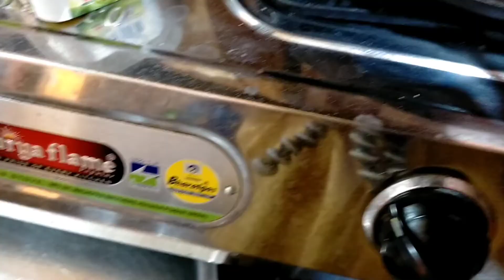Breakfast special sandwich & Outing for Durgapur waterpark/ Sunday vlog full-day enjoy